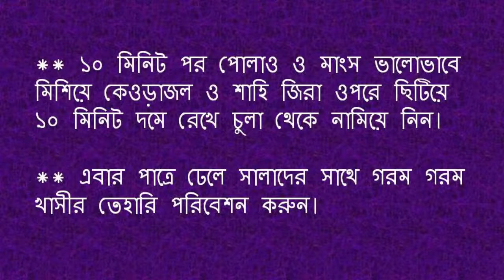মজাদার খাসীর তেহারি